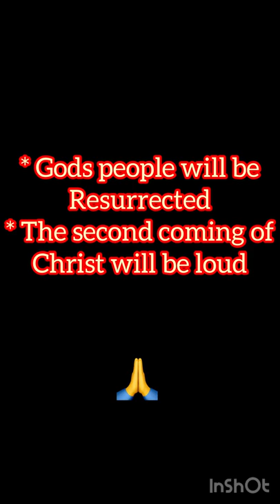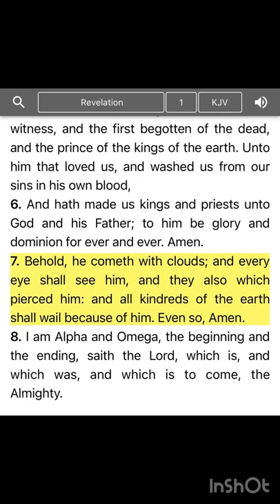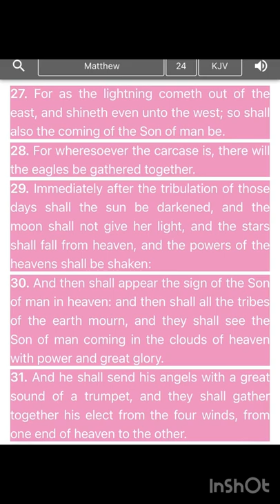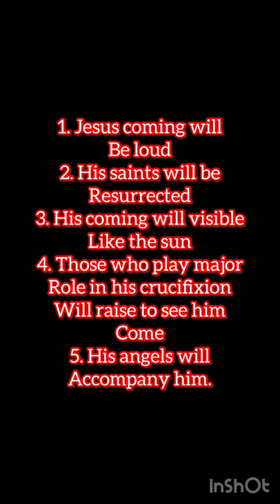The Second Coming of Jesus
This video is about the second coming of Jesus and what will actually happen.
The second coming is fundamental Christian teaching that Jesus will come again from heaven.
This the first of a four part study on the top as talk about in the Bible. Oh